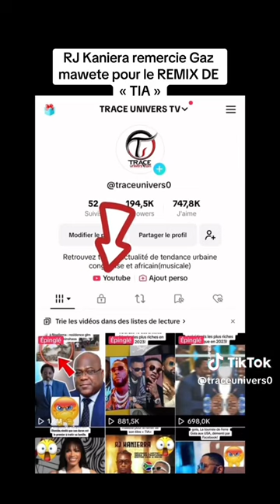rj kanierra remercie gaz mawete suivait jusqu'à la fin